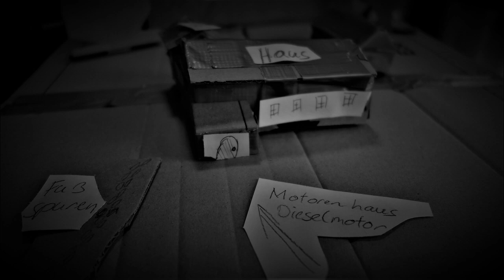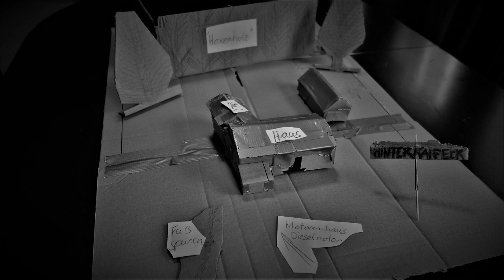Hinterkaifeck - deutsche Serienkiller/ungelöste Mordfälle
Happy Halloween :)
hallo und herzlich willkommen zu phils gruselecke.
mal zur abwechslung etwas anderes von mir. ein ungelöster mordfall. mystery, crime, mythen, sagen und legenden sind eines meiner vielen hobbies.
ich grusle mich gerne, ihr hoffentlich auch